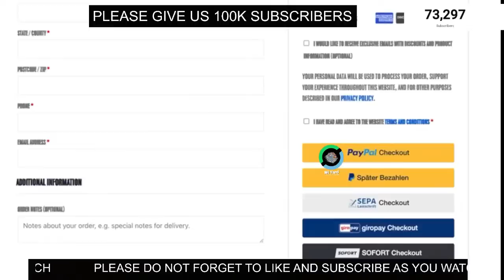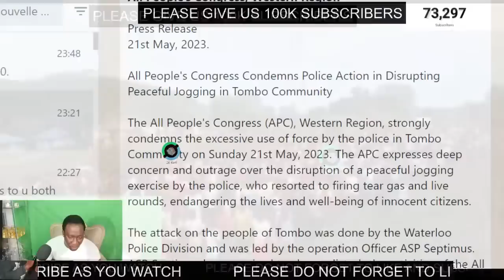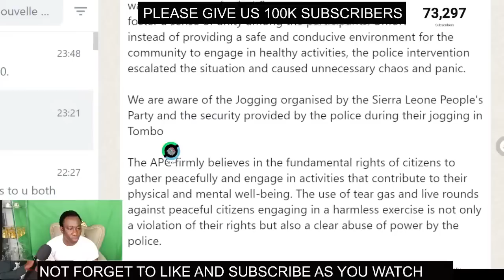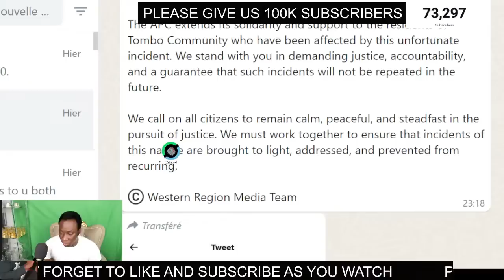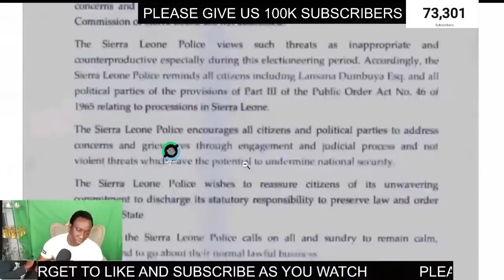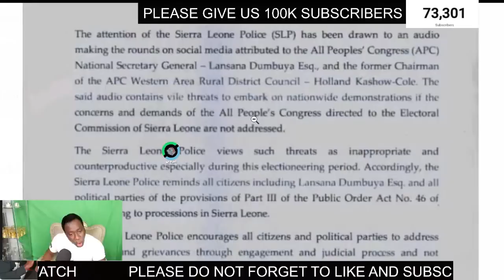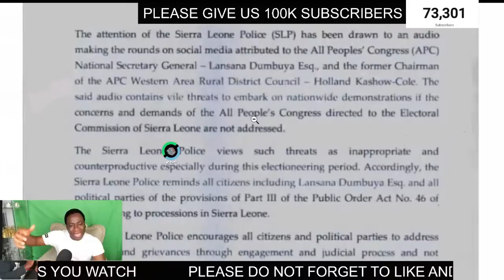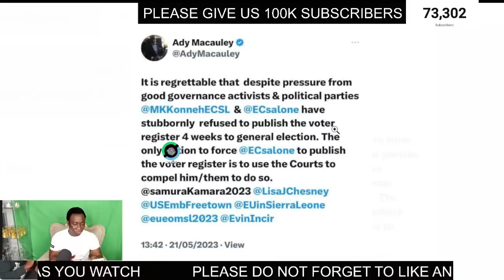APC CHAIRMAN RESPOND TO THE SALONE POLICE. YOU CAN'T INTIMIDATE US WITH PRESS RELEASE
APC CAMPAIGN CALENDAR BREAKDOWN FOR THE AVERAGE MAN

THE APC CHAIRMAN FOR THE WESTERN REGION KASHO J HOLLAND-COLE HAS RESPONDED TO A PRESS RELEASE BY THE SALONE POLICE CONDENMING THE APC PARTY FOR AN AUDIO MESSAGE MAKING ROUNDS ON THE SOCIAL MEDIA.